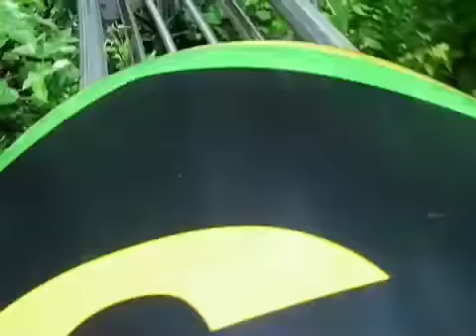Video Jamaica 2009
Things to do when you're short on time in Jamaica!